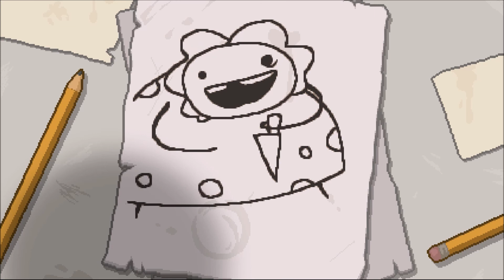Binding of Isaac Rebirth Part 2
join me in this let's play of Binding of Isaac Rebirth. Binding of Isaac Rebirth is a remake of the game the game Binding of Isaac wrath of the lamb a rogue like dungeon game  and its a blast